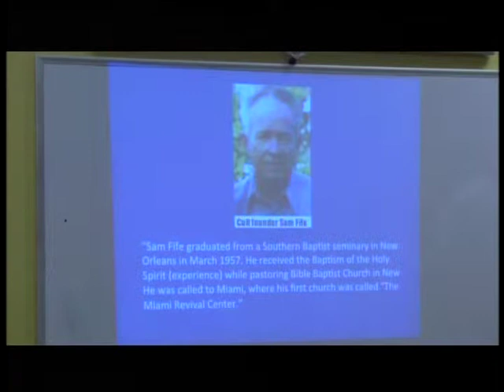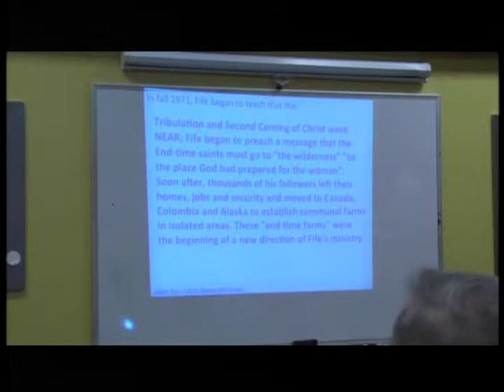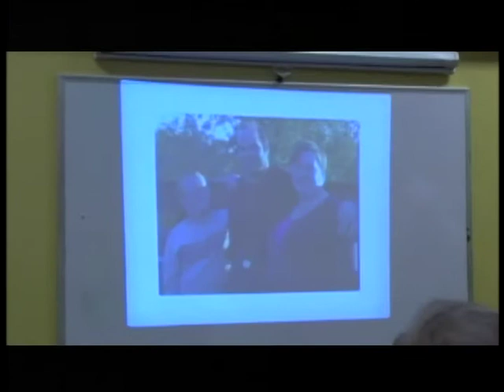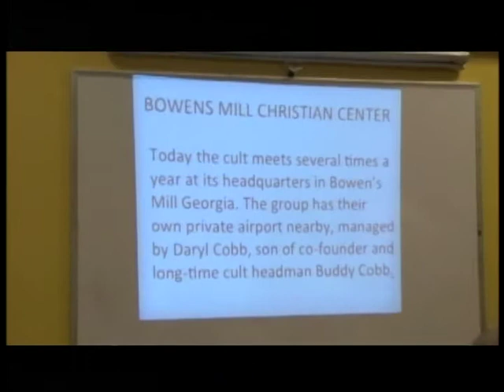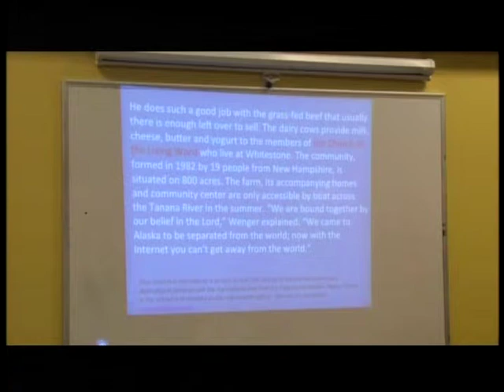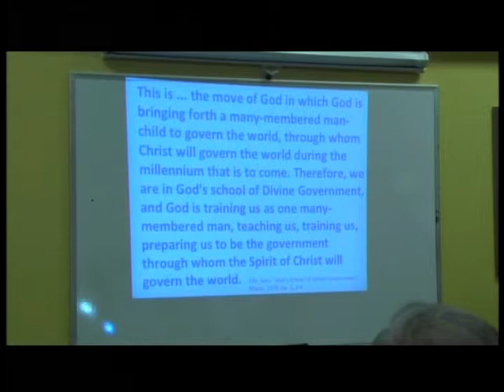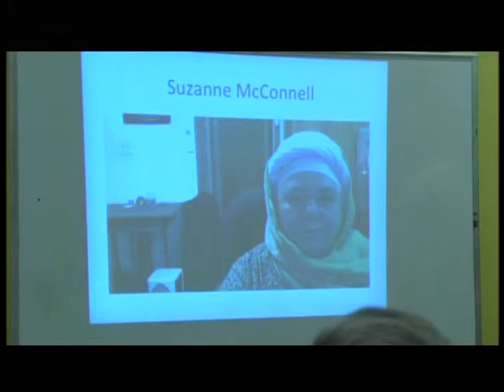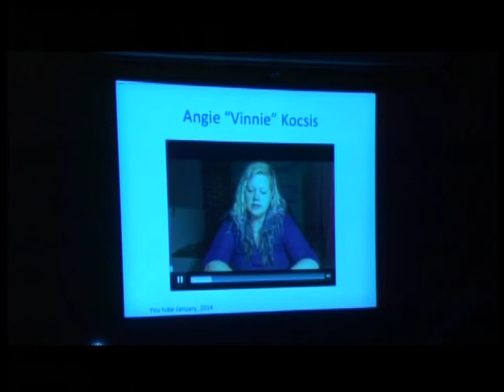Presentation by Mark Roggeman on The Move April, 2014 Part One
EMNR Conference April, 2014 Denver, Colorado Mark Roggeman on The Move Cult held at Calvary Chapel South Denver - Part One